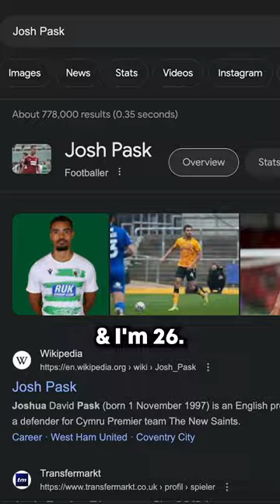Footballers Road To £1Million